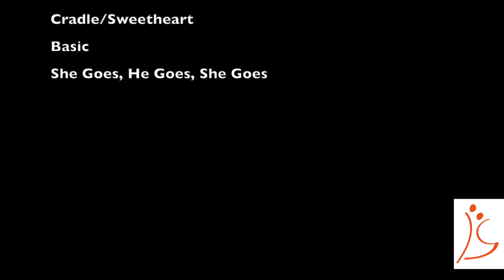East Coast Swing Bronze II, online class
East Coast Swing Basic routine, online class from Dance All You Can
Please check us out: